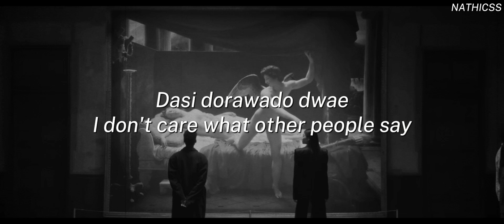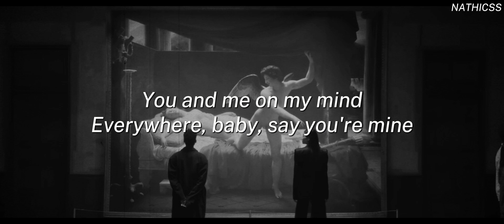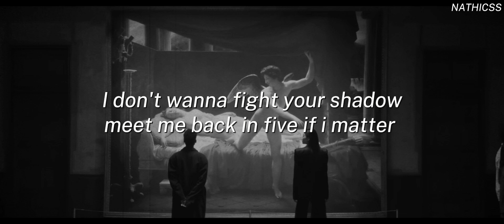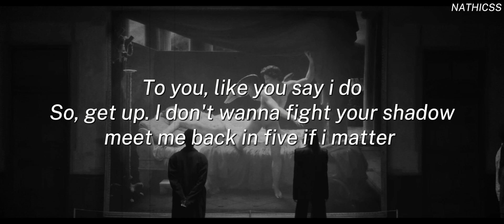NewJeans - Cool With You & Get Up (Lyrics + Sped Up)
SORRY IF THE LYRICS ARE WRONG ૮₍ ˃ ᷄ . ˂ ᷅ ₎ა

Lyrics
[Verse 1: Hyein, Danielle]
You know me like no other
Da pyohyeonhaji anado
See me like no other (Mm)
And I think I like your point of view
Dasi dorawado dwae
I don't care what other people say
Nochi marabwajwo
Dreaming of each other

[Pre-Chorus: Haerin]
You may be on my mind (Mind)
Everyday baby, say you're mine (Mine)
You and me on my mind (Mind)
Everywhere, baby, say you're mine (Mine)

[Chorus: Hanni, Haerin]
(It feels)
Cool with you (neorang)
Cool with you (Gotta tell me now)
Cool with you (It just)
Cool with you (Haha)

[Verse 2: Minji, Hyein]
Ijjeumeseo jeongmallo
Neoneun eotteon gyeolmallo
Garyeo hae
What's the best
Neoui yeope naega isseul ttae
Ireon mari jal an nawa
Ije deo malhaji anado ara
Uri duri mandeun geori
Geonneoseo yeogi

[Pre-Chorus: Danielle, Haerin]
You and me on my mind
Everywhere, baby, say you're mine

[Chorus: Hanni, Haerin]
(It feels)
Cool with you (Gotta tell me now; You know me like no other)
(See me like no other)

Get up
I don't wanna fight your shadow
meet me back in five if i matter
To you, like you say i do
So, get up. I don't wanna fight your shadow